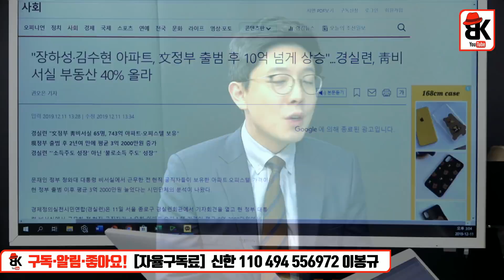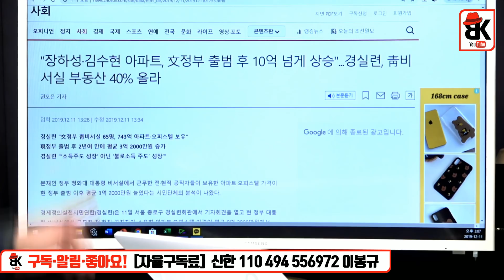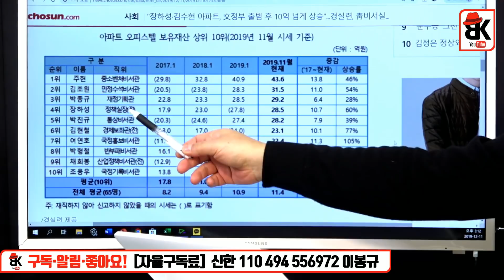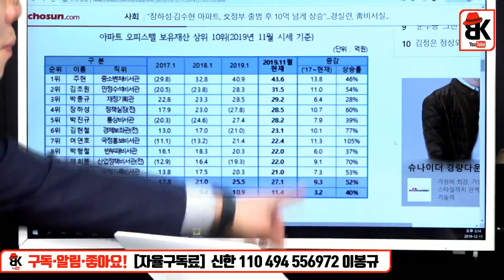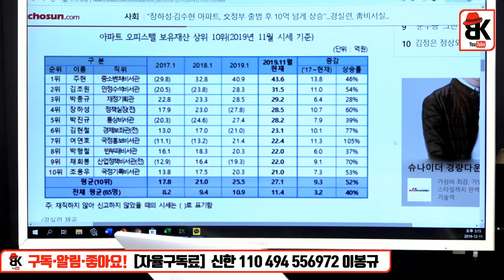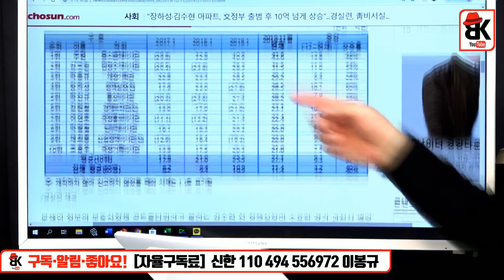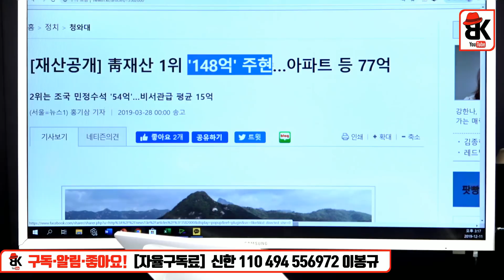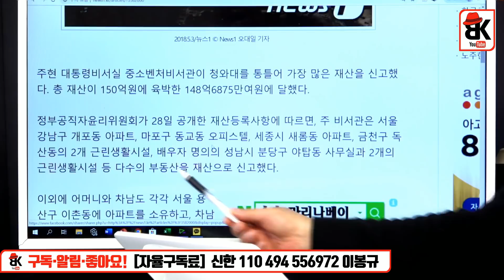불로소득 주도성장 [김병민]